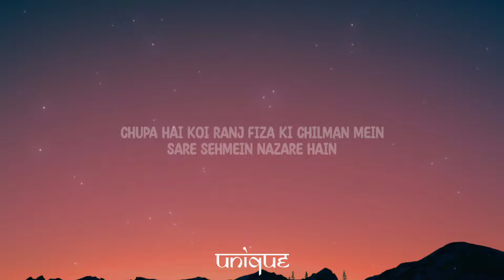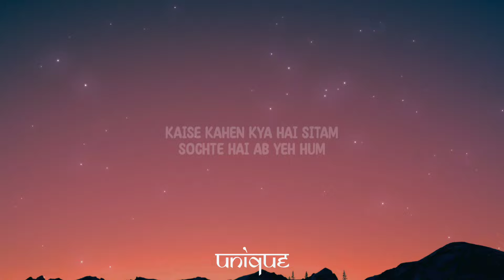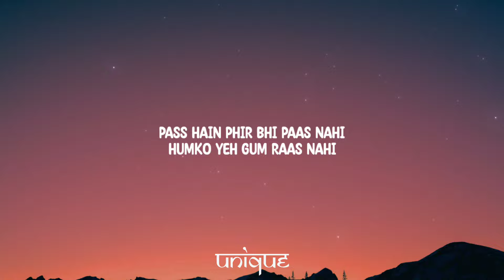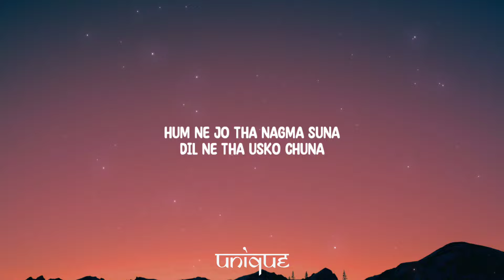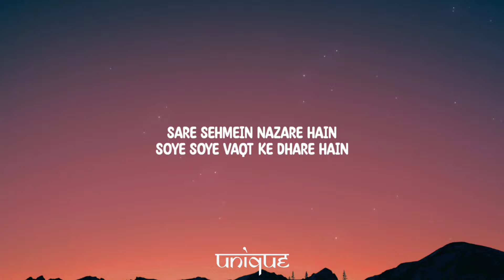A.R. Rahman, Javed Ali - Jashn-E-Bahaaraa (Lyrics)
Lyrics:

Kehne ko Jashn-e-bahara hai
Ishq yeh dekhke hairaan hai
Phool se khusboo khafa
khafa hai gulshan mein
Chupa hai koi ranj fiza ki chilman mein
Sare sehmein nazare hain
Soye soye vaqt ke dhare hain
Aur dil mein koi khoyi si baatein hain

Kaise kahen kya hai sitam
Sochte hai ab yeh hum
Koi kaise kahen woh hai ya nahi humare

Karte to hai saath safar
Faasle hain phir bhi magar
Jaise milte nahi kisi
dariya ke do kinare

Pass hain phir bhi paas nahi
Humko yeh gum raas nahi
Seeshe ki ek diware hai jaise darmiya
Aur dil mein koi khoye si baatein hain
Oooo hoooo..

Hum ne jo tha nagma suna
Dil ne tha usko chuna
Yeh dastaan humein vaqt ne kaise sunai

Hum jo agar hai gumgee
Woh bhi udhar khush to nahi
Mulakato mein hai jaise
ghul si gai tanhai
Milke bhi hum milte nahi
Khilke bhi gul khilte nahi
Aankhon mein hai baharein dil mein khiza
oooo hoo
Kehne ko Jashan-e-bahara hai